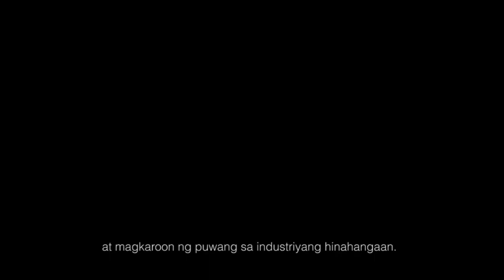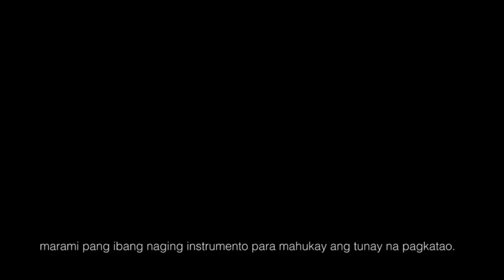Bea Alonzo - Hanggang sa Muli.,KAPAMILYA